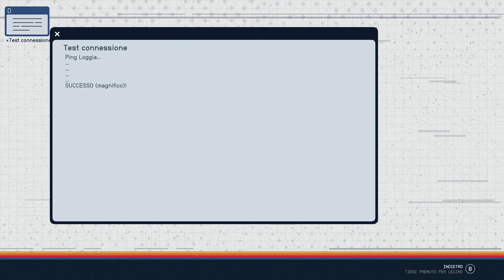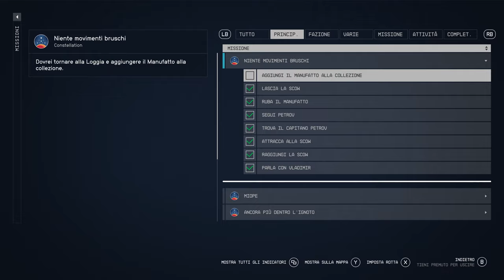Starfield ITA #09 - Niente Movimenti Bruschi - Gameplay Walkthrough No Commentary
Ti rechi sulla Scow per parlare con il Capitano Petrov in una missione molto delicata.

🕹️ Capitoli:
00:00 | Miope - Parla con tutti
04:55 | Niente Movimenti Bruschi - Attracca alla Scow
12:05 | Niente Movimenti Bruschi - Trova il Capitano Petrov
20:43 | Niente Movimenti Bruschi - Segui Petrov
27:57 | Niente Movimenti Bruschi - Lascia la Scow